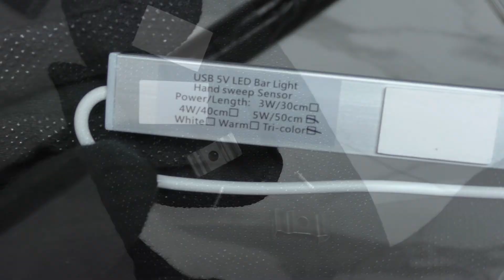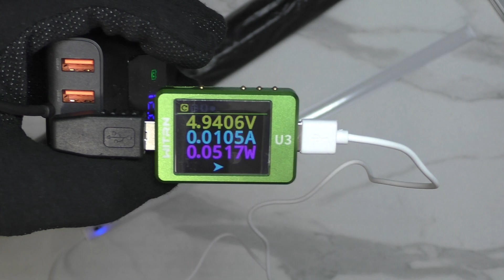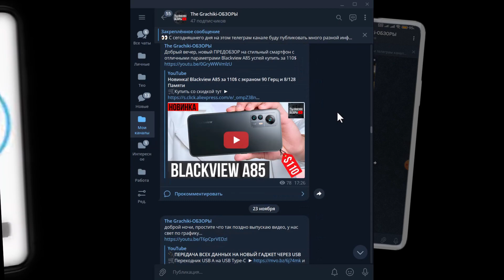USB LED СВЕТИЛЬНИК с БЕСКОНТАКТНЫМ ВКЛЮЧЕНИЕМ